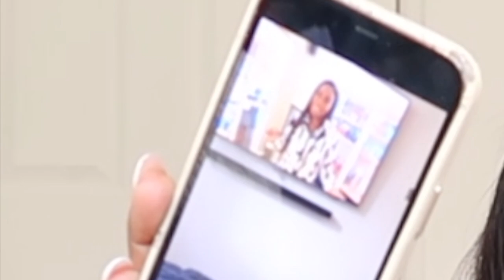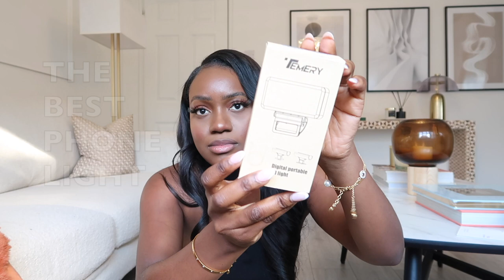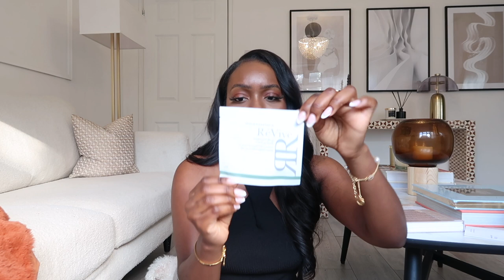Christmas Gift Ideas | New In Luxury Clothing, Trainers, Jewellery & Skincare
Happy December Loves!!! 🎉
Christmas is coming so here are some gift ideas for your loved ones or yourself 😉 These are my very early gifts to self! I have linked everything below X

*Links*